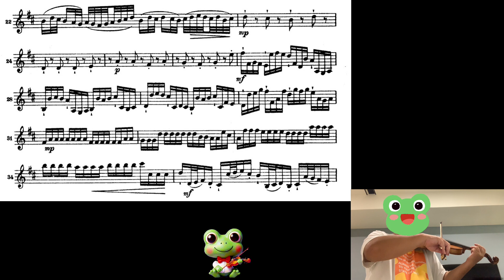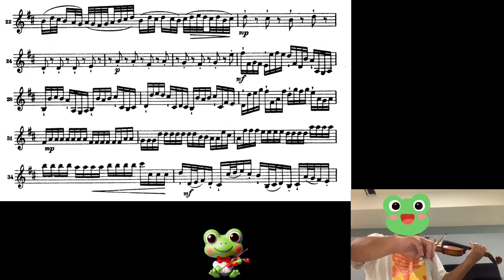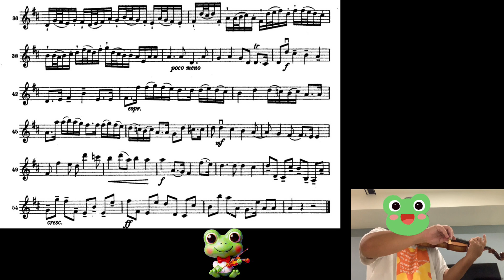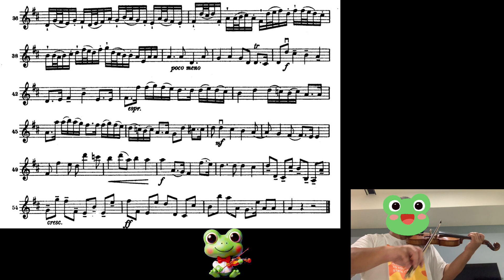Pachelbel Canon 帕海貝爾 卡農 Violin 小提琴 譜 Sheet Score【Kero MyPlay Violin】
【Kero MyPlay Violin】
Pachelbel Canon 帕海貝爾 卡農
Violin 小提琴
譜 Sheet Score

《**約翰·帕海貝爾卡農**》是巴洛克時期德國作曲家約翰·帕海貝爾最著名的作品，來自他的《**D大調卡農與吉格，為3把小提琴與通奏低音而作**》。因為它是最著名的卡農樂曲，有時也常以「卡農」代指。然而實際上卡農並非曲名，而是一種曲式。

**Pachelbel's Canon** (also known as the **Canon in D**, P 37) is an accompanied canon) by the German Baroque composer Johann Pachelbel. The canon was originally scored for three violins and basso continuo and paired with a gigue, known as _Canon and Gigue for 3 violins and basso continuo_. Both movements) are in the key) of D major. Although a true canon at the unison in three parts, it also has elements of a chaconne. Neither the date nor the circumstances of its composition are known (suggested dates range from 1680 to 1706), and the oldest surviving manuscript copy of the piece dates from 1838 to 1842.

Like his other works, Pachelbel's Canon went out of style, and remained in obscurity for centuries. A 1968 arrangement and recording of it by the Jean-François Paillard chamber orchestra gained popularity over the next decade, and in the 1970s the piece began to be recorded by many ensembles; by the early 1980s its presence as background music was deemed inescapable. From the 1970s onward, elements of the piece, especially its chord progression, were used in a variety of pop songs. Since the 1980s, it has also found increasingly common use in weddings and funeral ceremonies in the Western world.